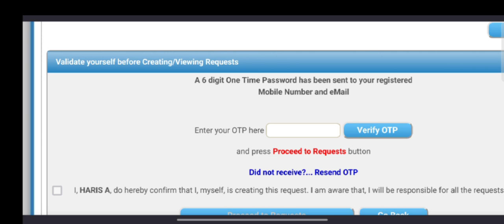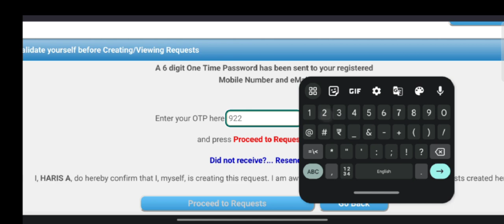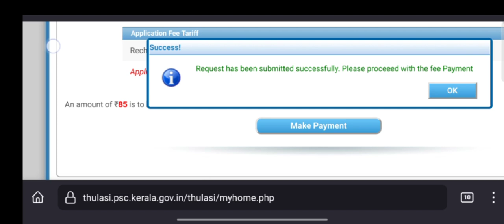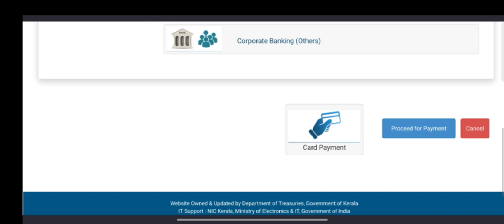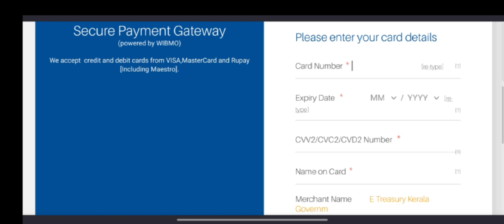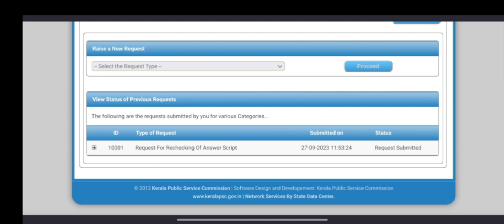Psc Rank List Answer Sheet Recheck | OMR Copy Apply Online Demo Video | KPSC Profile Request OMR